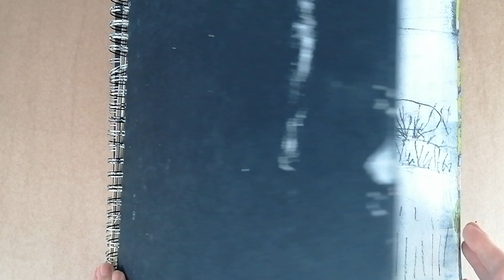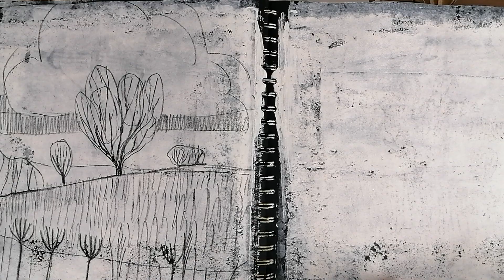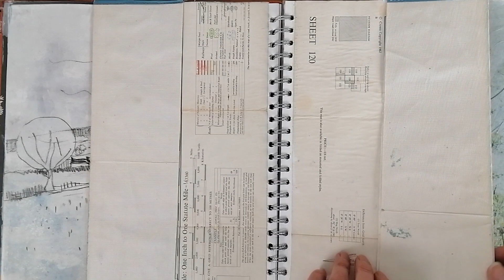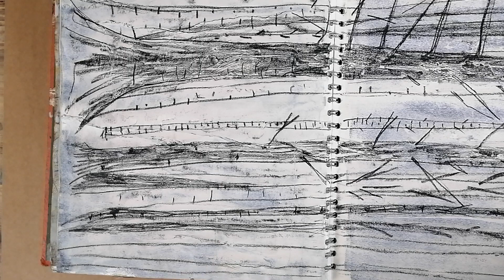Helen Hallows Mixed Media Landscape Sketchbook Unfold 4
Find out more about my art, courses and creative ethos

Sketchbooks are places to play and explore - to make mistakes and find new ways of working. They are a space to edit the world and express with your own unique voice. Focus on the process not the perfection.